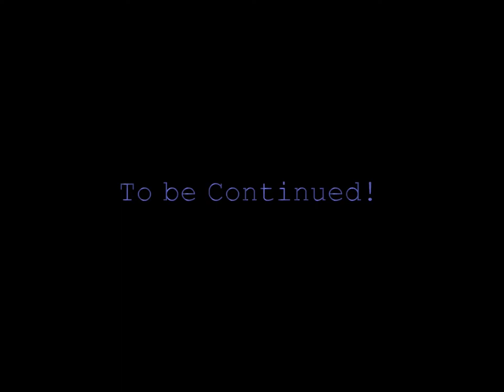spore Ep. 3 : Problems?.... Maybe?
Welcome back to Spore!